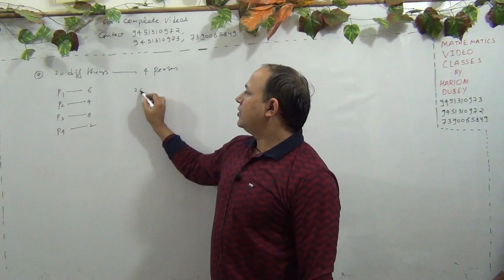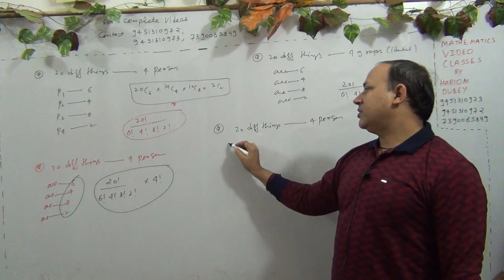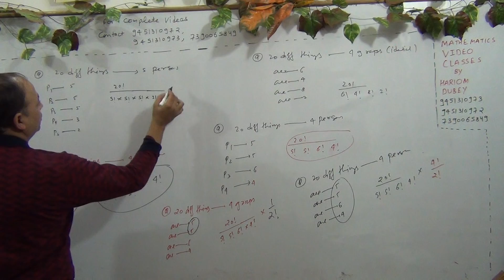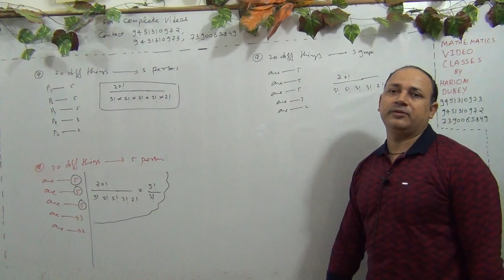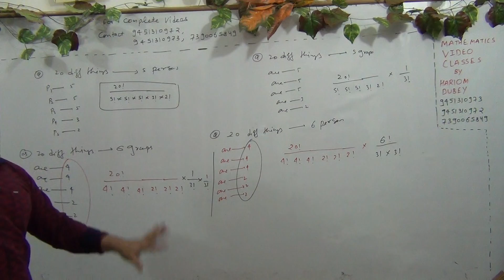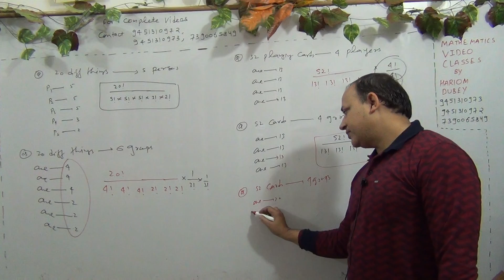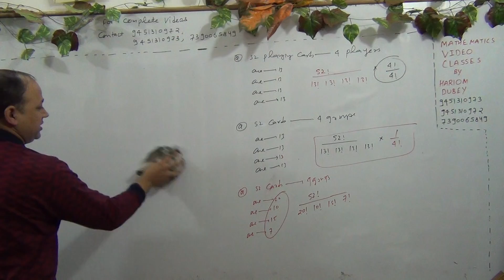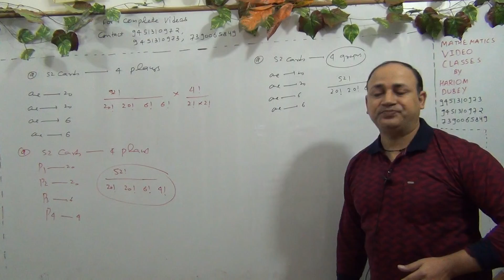Permutations and Combinations Jee Mains and Advanced (L-28)